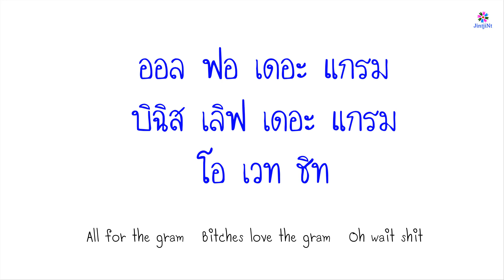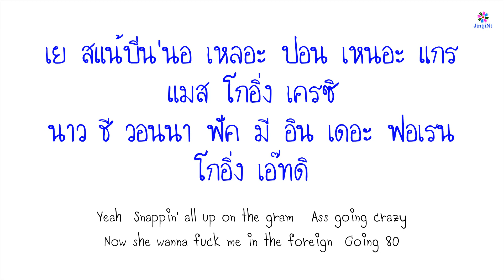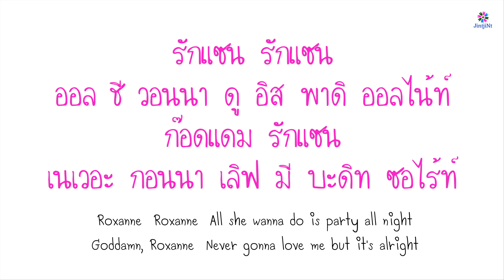[คำอ่านไทย] Arizona Zervas - ROXANNE lyrics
*คำอ่านที่อยู่ในคลิปนี้เป็นแบบฉบับของแอดมินเอง ซึ่งอาจจะไม่ถูกต้องตามหลักไวยากรณ์ เพื่อที่เวลาร้องแฟนๆจะได้ออกเสียงเหมือนเจ้าของภาษามากที่สุดค่ะ ^_^